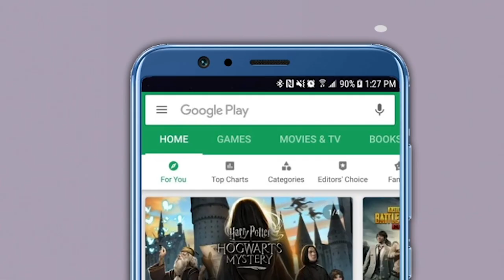Pune College Cancels Tushar Gandhi's Lecture After Threat From Hindutva Group | HW News English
Mahatma Gandhi's Great-Grandson Tushar Gandhi was to Speak At A Event Organized by Pune's Modern College named "Revisiting Gandhi". However, The Lecture Was Called Off after a threat letter from a fringe Hindutva outfit called Patitpavan Sanstha. Tushar Gandhi Spoke To HW News Narrating the Incident.

Tune in to HW News and stay updated with the latest news from India and around the world in English. HW News brings the best of political news, national news with a hint of entertainment and sports news and analysis.